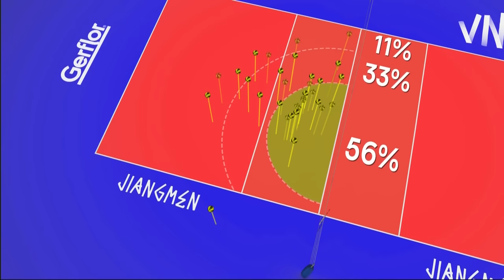Iran 🆚Germany - Full Match | Men’s Volleyball Nations League 2019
Enjoy watching the full match between Iran and Germany of the 2019 Men’s Volleyball Nations League!